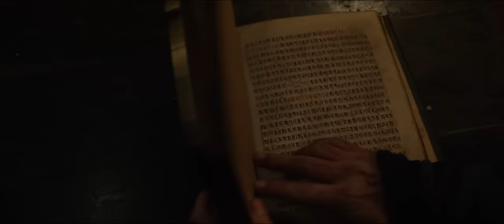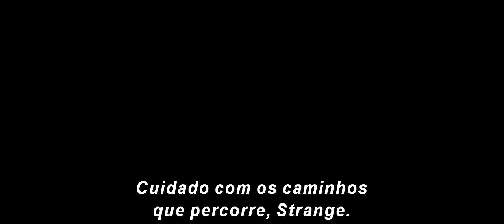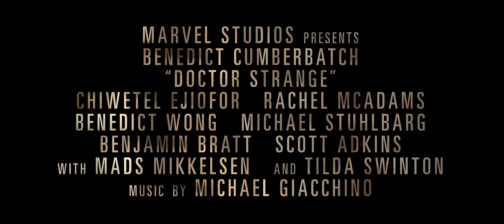Doctor Strange Trailer C legendado em português